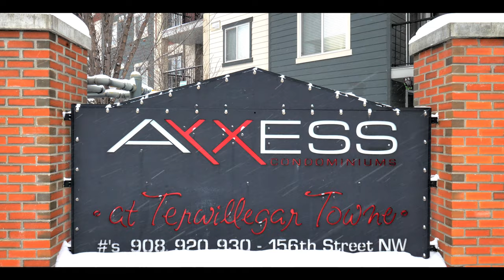New Listing in Axxess at Terwillegar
This Unique Former Show Suite is Conveniently located at the end of the building where there are only Two Levels! Which means this is a Top floor, corner unit, that is on the second floor! Located in South Terwilligar, this 994sqft 2 bedroom, 2 bathroom condo features a bright, open kitchen and living room with fresh paint throughout. Enjoy your mornings coffee on a large east facing private balcony. The generous sized master bedroom includes a 4 piece ensuite. Entertain in your kitchen which features a large island with eating bar and stainless steel appliances. Includes 1 titled underground parking stall, one titled outdoor stall, as well as in-suite laundry. Close proximity to the Terwilligar Rec Centre, Currents of Windermere and more!